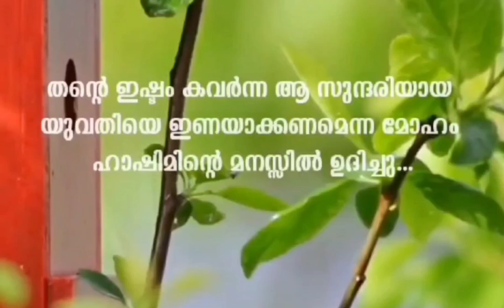വചനം rabi ul awal#story part 3